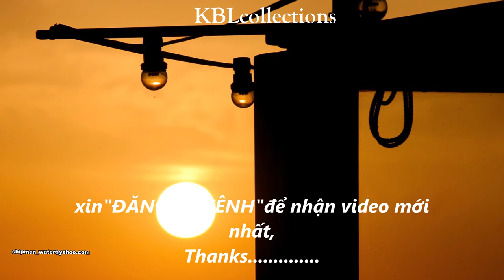Timeless music Francis goya Cafe concert KBLcollections (cover)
Francis Goya (Tên khai sinh là Francis Weyer), sinh ra tại Liege. Ông là nghệ sĩ ghita người Bỉ.

Weyer đầu tiên chơi cùng Patrick Ruymen trong ban nhạc Les Caraïbes, một ban nhạc cover của Bỉ. Sau đó hai người thành lập ban nhạc Rock Liberty Six vào năm 1965 và chỉ biểu diễn độc một bài hát trước khi giải tán. Weyer sau đó gia nhập ban nhạc J.J. và ban nhạc Plus.

Vào những năm 1970s, Weyer bắt đầu dùng cái tên Francis Goya và phát hành album độc tấu Guitar và mandolin. Single "Nostalgia" 1975 của ông, một điệu nhạc do bố ông viết và được Goya viết lại cho guitar, tạo nên cú hích trên toàn thế giới, và trở thành số 1 tại Bỉ, Hà Lan, Đức, Na Uy, và Brasil. Album mới nhất của Goya chịu ảnh hưởng của phong cách Mỹ Latinh, bao gồm cả ba album thu âm cùng với ca sĩ người Bolivia Carmina Cabrera.

Goya phát hành 40 album.

(WikipediA)